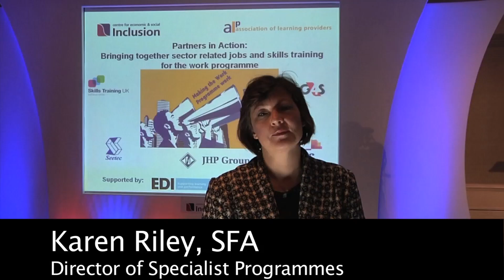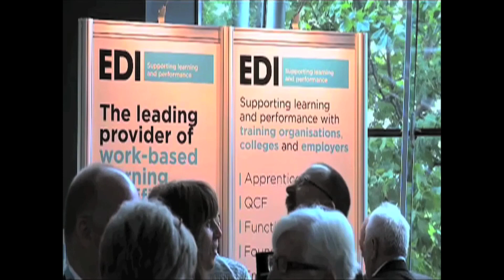karen riley, sfa.mov